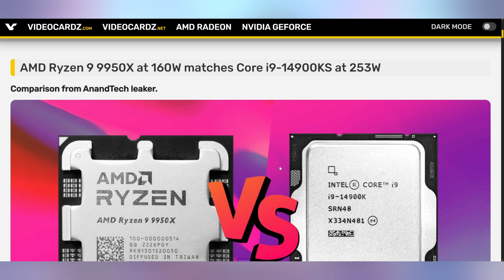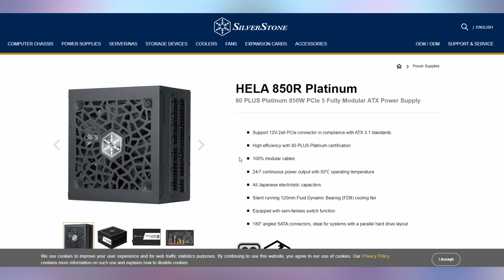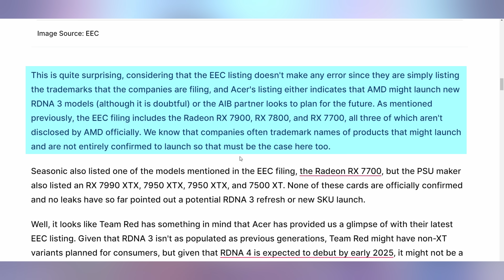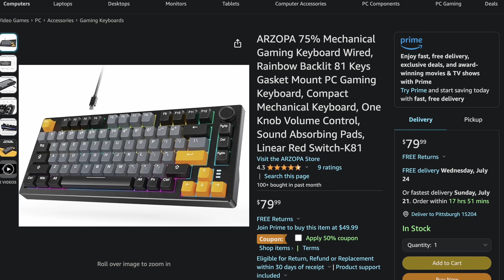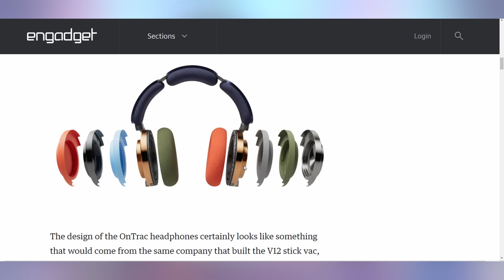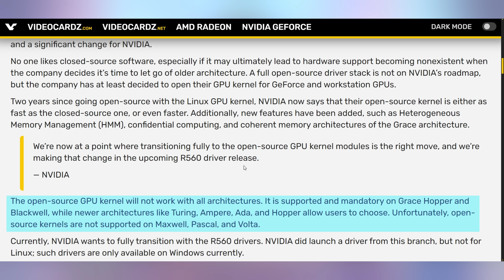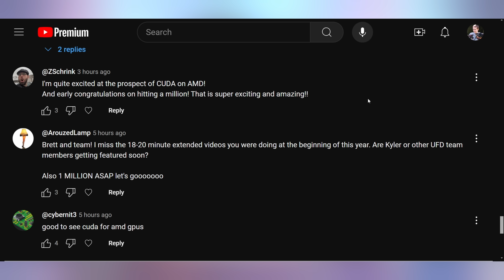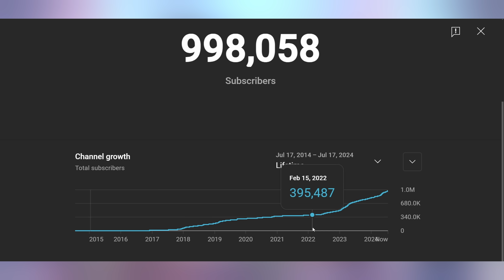Nvidia Finally Did It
0:00 - Intro
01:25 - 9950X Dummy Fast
03:11 - Sponsor
04:42 - New AMD GPUs
05:59 - Ryzen AI Laptops Fast
07:03 - UFD Deals
07:57 - Geforce Now With Xbox Cloud
08:44 - New Dyson Headphones
09:32 - Nvidia Open Sourcing Drivers
11:39 - Comment Response

Presenter: Brett Sticklemonster
Videographer: Brett Sticklemonster
Editor: Rikus Strauss
Thumbnail Designer: Reece Hill